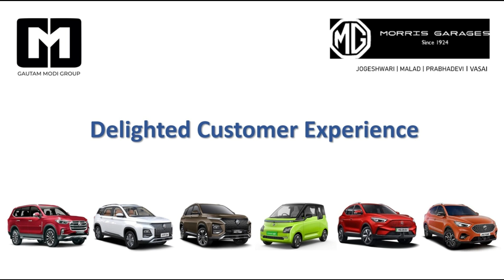MG Astor: Redefining What a Smart SUV Can Do @MG Krishiv Auto - Gautam Modi Group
The MG Astor is its AI-powered personal assistant, ready to make every journey easier and more enjoyable with smart voice commands and real-time navigation.

 MG Astor, an SUV designed to impress with its perfect blend of style, technology, and comfort.

From its bold, eye-catching exterior to its spacious and luxurious interiors, the MG Astor is built for those who appreciate both sophistication and innovation in Vasai, Malad, Jogeshwari & Prabhadevi Showrooms @MG Krishiv Auto - Gautam Modi Group.